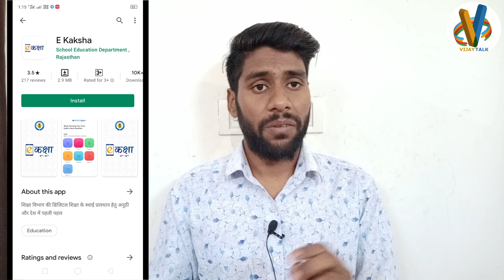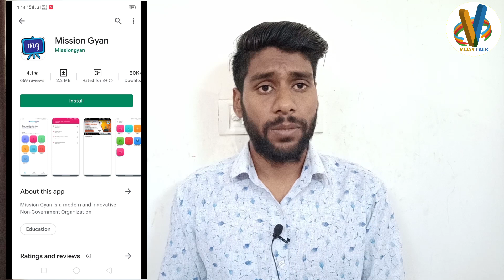RBSE Bord syllabus online, NCERT syllabus online | राजस्थान सरकार द्वारा जारी